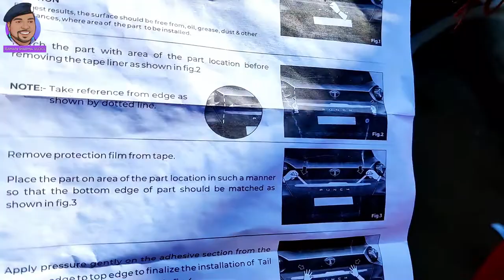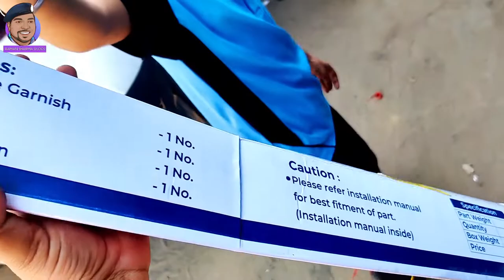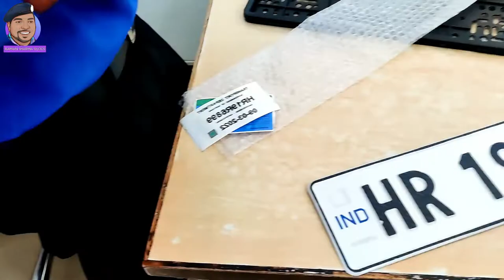Punch Ka Look Badal Gya | Installing Tailgate Chrome Garnish & HSRP Number Plates in my Tata Punch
मैंने यह नंबर प्लेट होल्डर अमेजन से ₹210 के खरीदे हैं अगर आप खरीदना चाहते हैं तो Amazon पर जाकर बहुत सारे नंबर प्लेट होल्डर ऑप्शन हैं आप कोई भी नंबर प्लेट होल्डर ले सकते हैं Follow Me On Instagram.